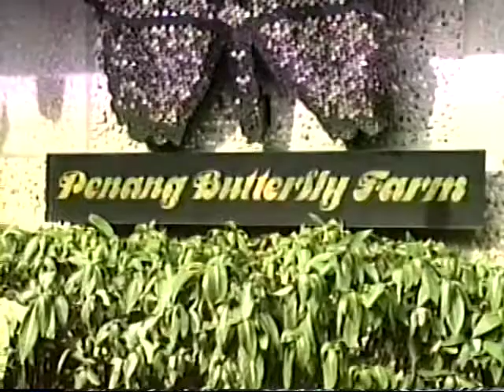1989 07 Malaysia Penang Butterfly Farm, Waterfall, beach house and Kuan Yin Temple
Visiting the Penang Butterfly Farm, playing on the rocks at a waterfall, and views of the Goddess of Mercy Temple.

Cast:
Cheng
Ah How, Joseph, Vera
Lee Lee, Stefanie, Michelle